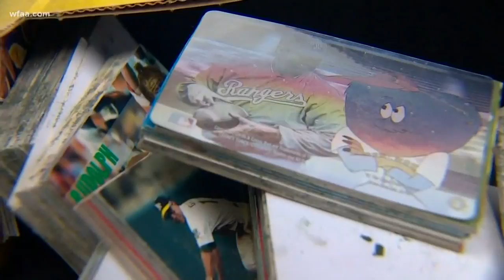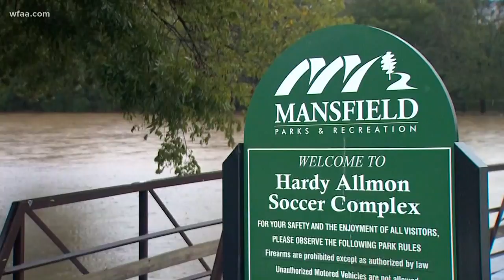Home and streets swamped in Tarrant County